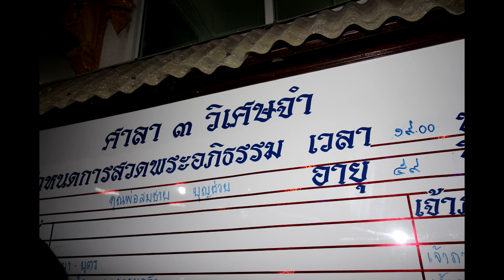งานสวดอภิธรรม สมชาย บุญช่วย น้าม่วย คืนสอง รูปภาพ